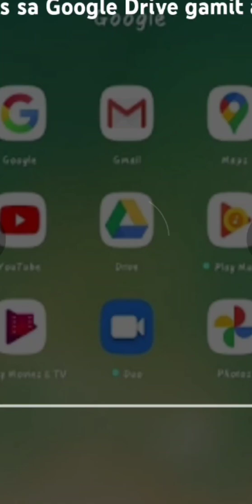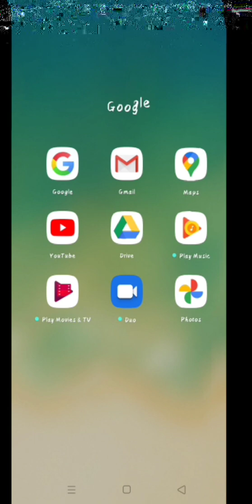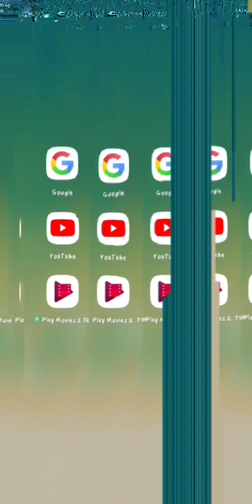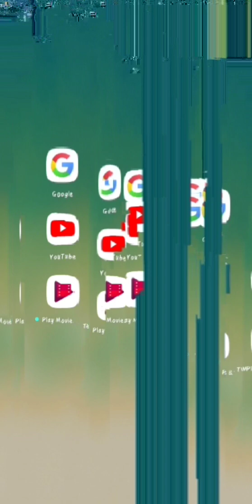Eto lang dapat mo gawin para madownload mo ang mga video, picture at mga file mo sa Google Drive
sobra dali sundan mo lang ang video tutorial